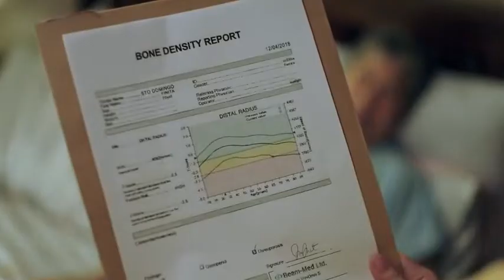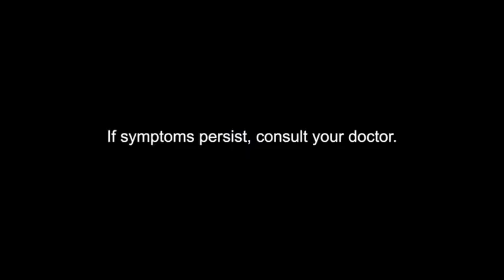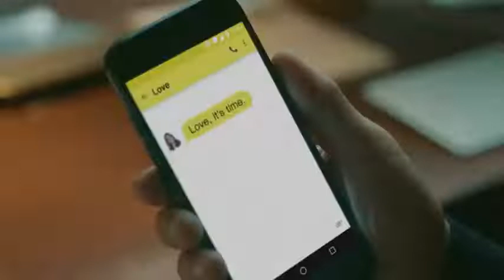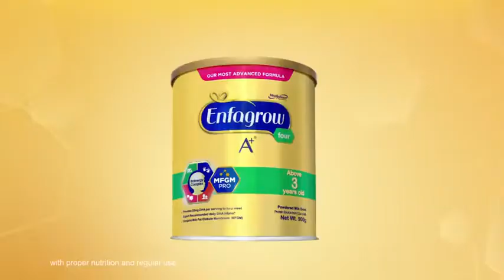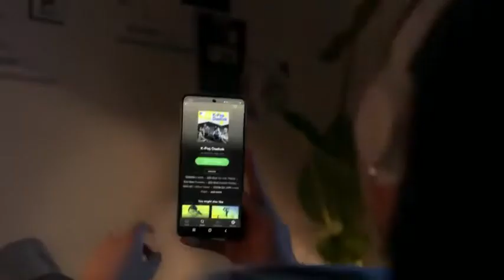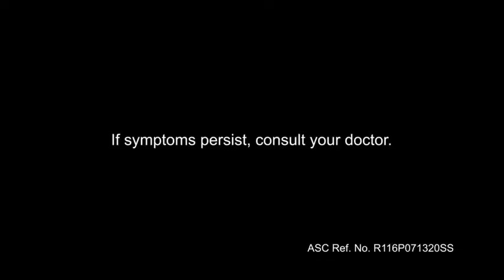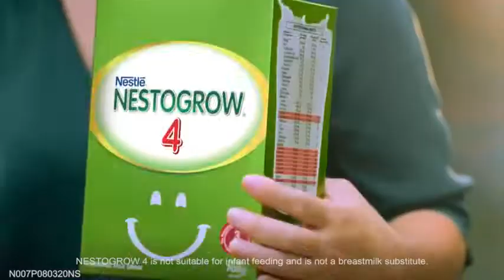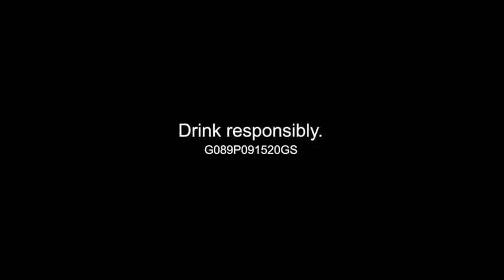2020 Philippine TV Commercials Compilation - Part 3 (ft. Kathryn, Ivana, Jose Mari Chan and MORE!)